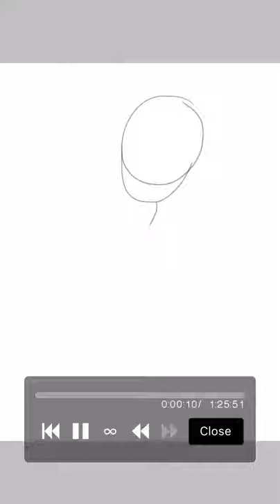CreepyPasta Art Pt.2 Korbyn The Seer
CreepyPasta Art Pt.2
CreepyPasta Oc: Korbyn The Seer
Song: Bad Things By Machine Gun Kelly & Camila Cabello
Art App: IbisPaint X